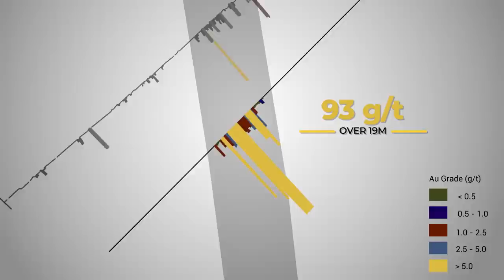Mark O'Byrne: Skyrocketing Physical Demand and Currency Reset Looming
Mark discusses what a currency reset would look like today and why it will be a messy process. It would likely be a global event involving most fiat currencies and would occur along with bank holidays. It could include fixing the price of gold at a specific price.

Tom welcomes Mark O'Byrne back to the show. Mark is Research Director and founder of GoldCore, a global Bullion dealer based in Ireland.

Banks have been prosecuted and found guilty of futures manipulation, particularly in the gold and silver markets. This artificial price volatility can and has discouraged investors from entering the market.

Physical demand is now much higher globally, with premiums skyrocketing across the entire supply chain.

Time Stamp References:
1:10 - What a currency reset might look like.
6:55 - Future markets manipulation and atttacks
11:00 - Potential for a short squeeze.
13:20 - Seasonal sweet spot in gold markets.
15:45 - Price calls for gold and silver.
17:40 - Demand for physical
21:30 - Platinum metals.